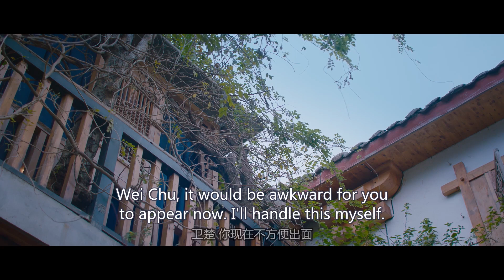[Multi Sub]《校草请表白》Please Say Love Me EP16💞当高冷校草遇上元气功夫少女，极限拉扯，暧昧升级！💕王鹤棣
剧名：《校草请表白》
简介：讲述了热爱太极文化的风飘飘立志报考太极系，却因卫楚错过了考试，勉强进入文学院的书画系学习。又因一系列误会获“尚香淑女”称号，成为焦点人物。
伴随更多的阴差阳错，风飘飘与卫楚从不打不相识到相知相恋，更是被卫楚收为徒弟学习太极，并带领太极系白海洋、陈冰、杨凝雪等一众小伙伴，助力太极系一步一步走向复兴，也吸引越来越多的学生加入，最终赢得世界武道大会冠军。

⭐主演：毕雯珺、孙千、丁泽仁、贾征宇、张馨月、佐藤宽太
🔢集数：24集